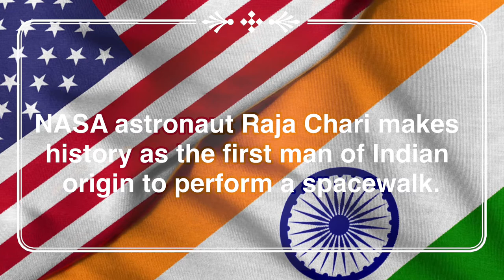NASA’s Raja Chari creates history as first man of Indian origin to perform daring spacewalk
Indian-American astronaut Raja Chari created history as the first man of Indian origin to perform spacewalk. barely days after his first EVA on March 16, 2022, today he performed his second EVA on March 23, 2022. He walked out of the international space station with ESA astronauts Matthias Maurer to work on maintenance and upgrade tasks on the station's external hardware.

Raja Chari, the commander of the SpaceX crew currently docked at the ISS, remained in the vacuum of space for nearly 6.5 hours. For Chari, this was his second spacewalk. He had served as a colonel for the US Air Force and has accumulated more than 2,500 hours of flight time during his career.

Chari was picked to be an astronaut in 2017. He was born in Milwaukee, Wisconsin, US, and grew up in Cedar Falls, Iowa. He is married to Cedar Falls native Holly Schaffter Chari, with whom he has three children.
Credit: NASA